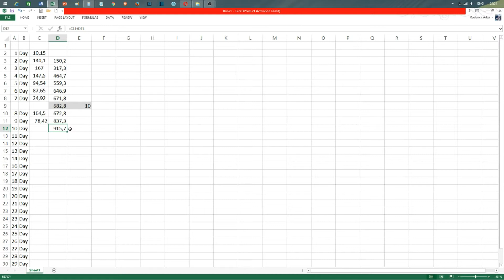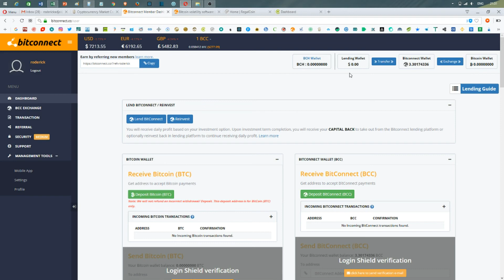New !!! How to make money with Bitconnect Day 9!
Get $10 worth of Bitcoin for when you set up your coinbase wallet and buy $100 worth of Bitcoin:

?? Thank You Very Much For Watching And Sharing This Video!

Social:
Tweeter : @CryptoRodi